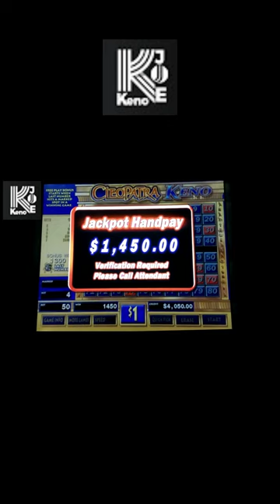Cleopatra Keno $1,450 Jackpot Short